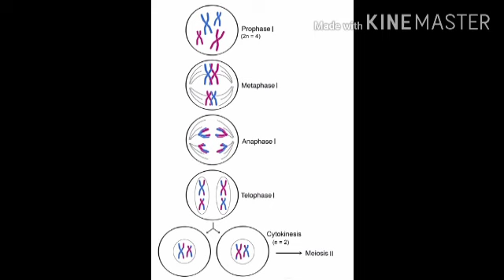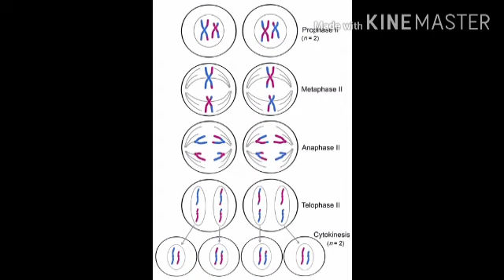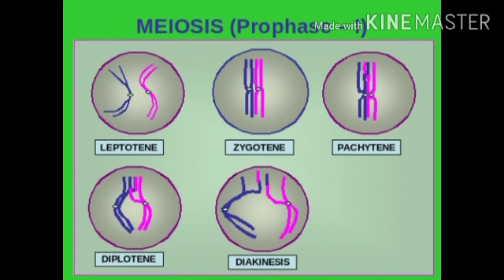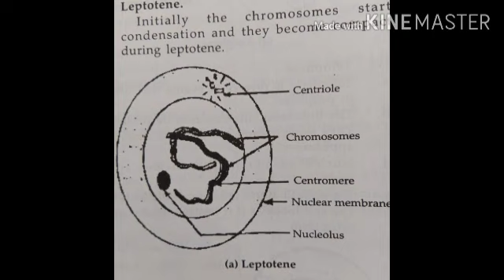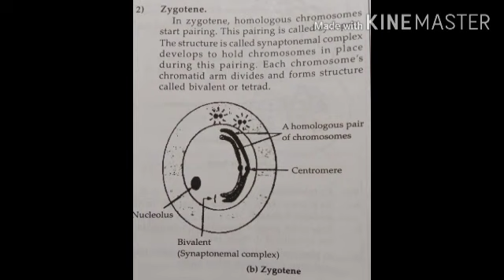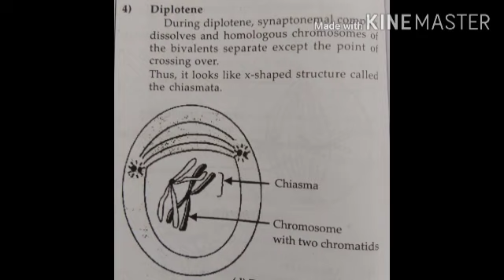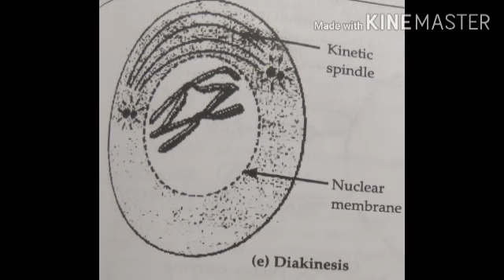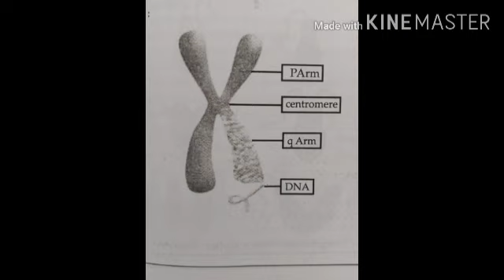10th Std : Biology : 20200703: Vaishnav Sir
10th Std : Biology : 20200703: Vaishnav Sir